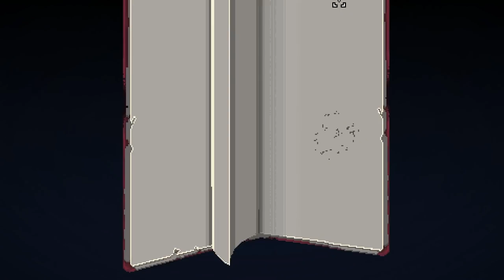AbeClancy Streams: Advanced Gungeons and Draguns - 12 - Synergrace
Stream from July 21st 2018. Love the new NPC! If only she appeared on more runs. Maybe one day I'll actually get a synergy with the Heroine! :|

Advanced Gungeons and Draguns has been released! Join me for brand new exploration of Enter the Gungeon as we work towards enacting revenge on R.R. for years of stealing our items, and streaking Turbo Mode with the help of Tonic the Sledge-Dog!